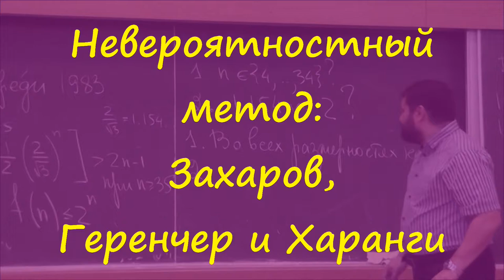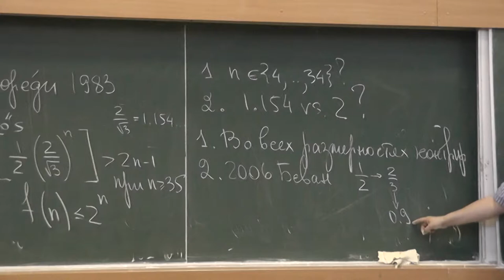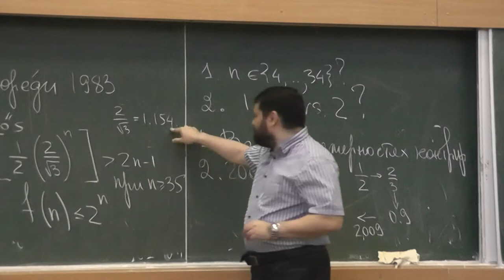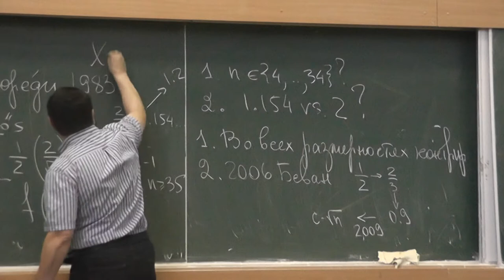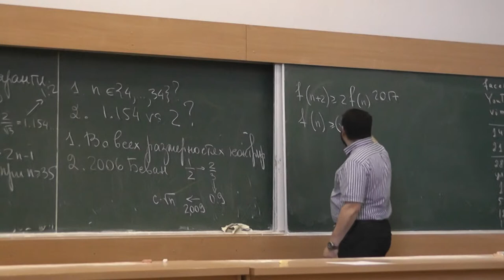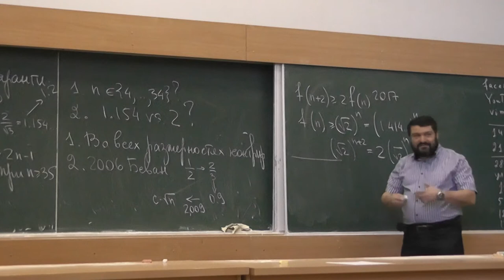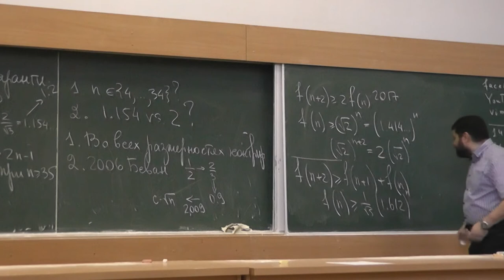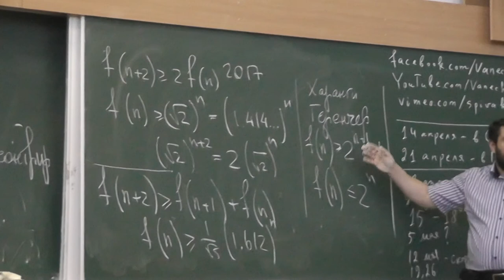5 Невероятностный метод: Захаров, Геренчер и Харанги